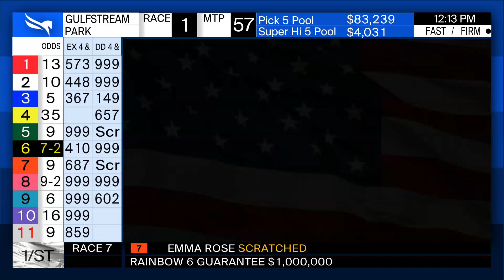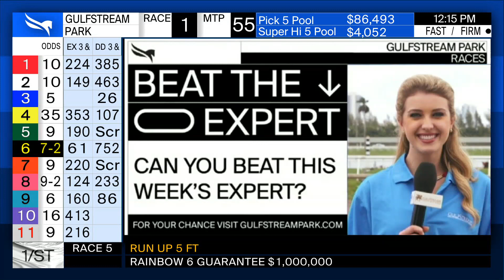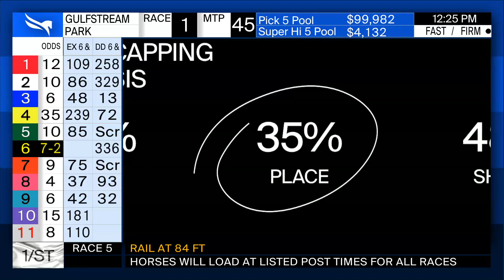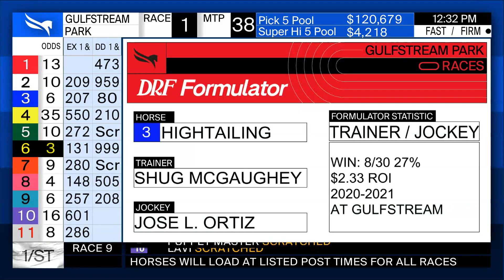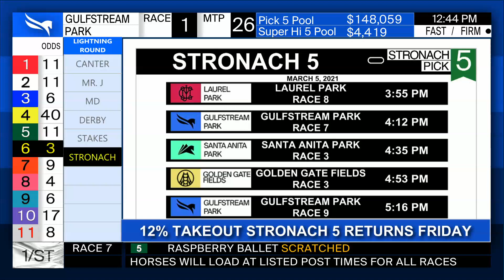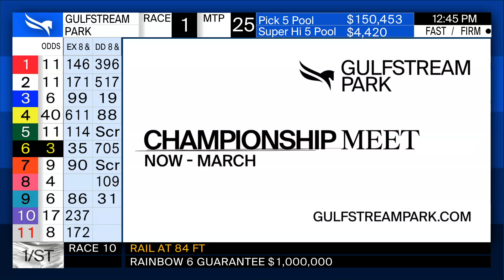Gulfstream Park Handicapping Show March 4, 2021